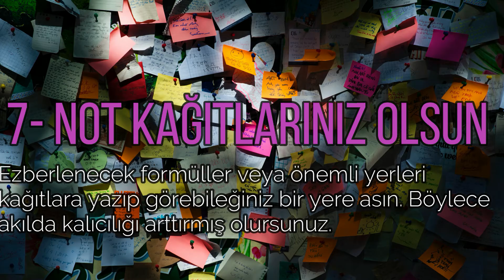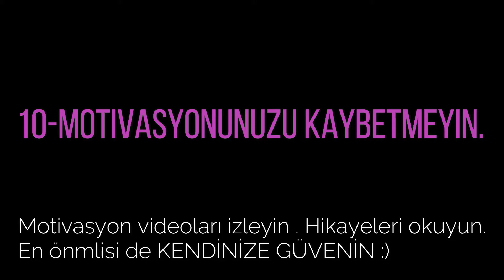80 GÜNDE YKS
BU TAKTİKLERİ UYGULARSANIZ TÜM SINAVLARDA BAŞARIYI YAKALARSINIZ.